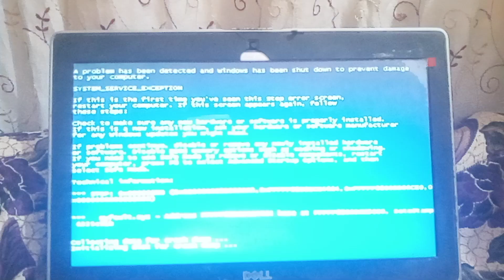BSODHubVideosProTheAustinSRV has BSOD Again